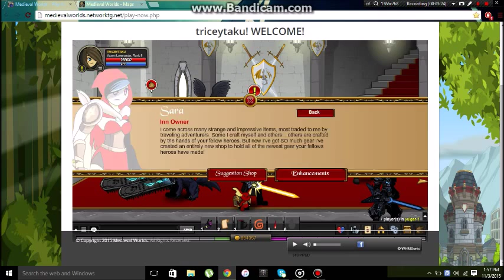Medieval Worlds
play Medieval Worlds
hope u guys love it see u there